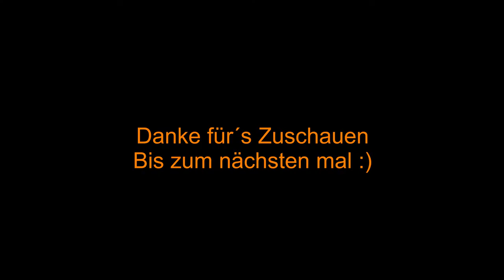Battlefield 1 [#007] - Krieg im Ballsaal